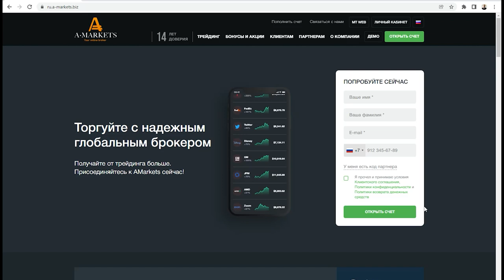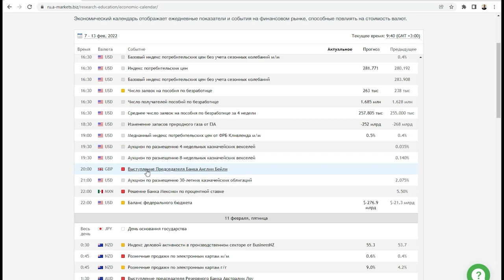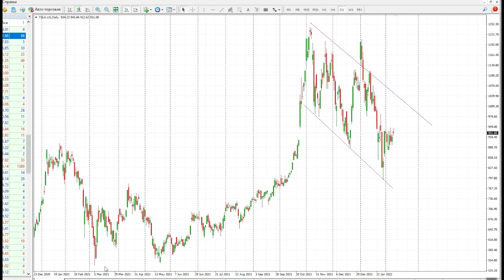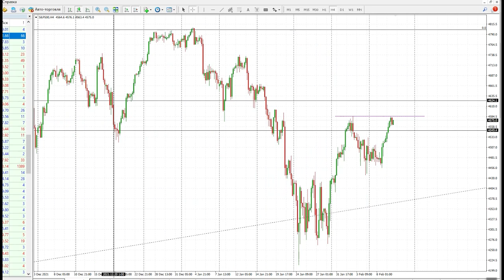Tesla, S&P500 и будет ли расти Bitcoin? | AMarkets